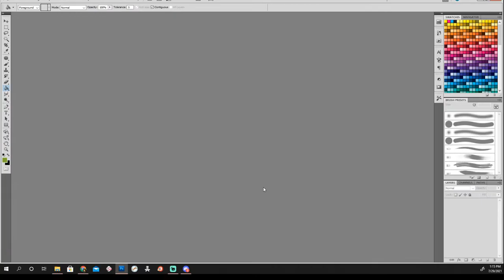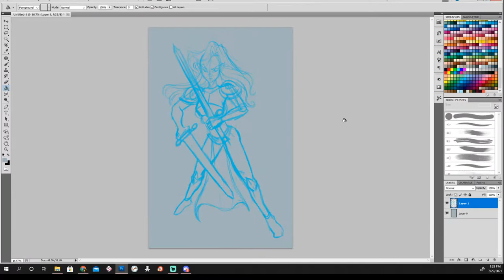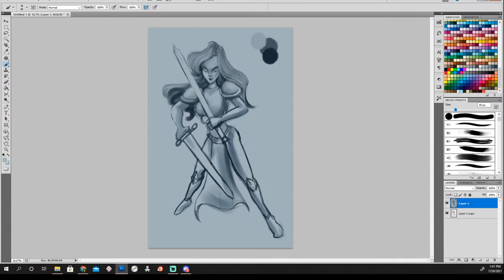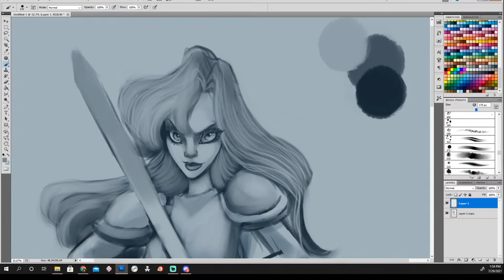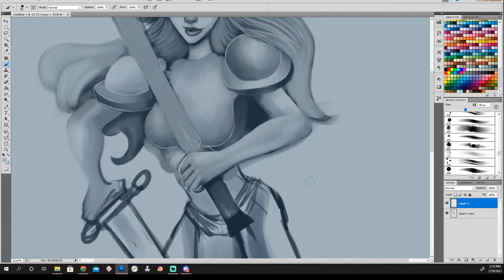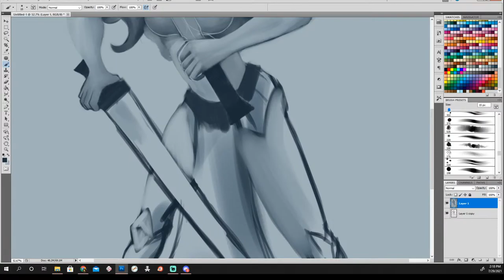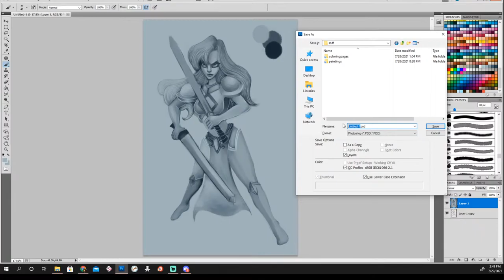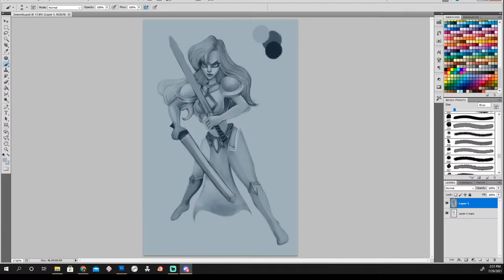Digital Paintings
Hi folks today is art day!